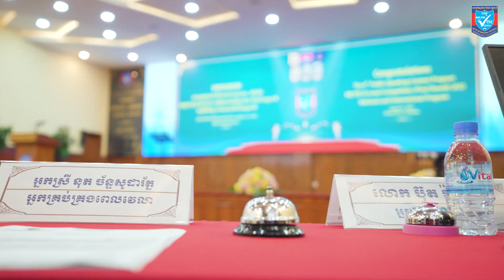847-"ការប្រកួតប្រជែងនិយាយជាសាធារណៈលើកទី៩ វគ្គផ្ដាច់ព្រ័ត្រកម្រិតសាកលវិទ្យាល័យ ប៊ែលធី អន្តរជាតិ"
សូមរីករាយទស្សនាវីដេអូ កម្មវិធី "ការប្រកួតប្រជែងនិយាយជាសាធារណៈ លើកទី៩ វគ្គផ្ដាច់ព្រ័ត្រ សម្រាប់និស្សិតថ្នាក់បរិញ្ញាបត្រ កម្រិតសាកលវិទ្យាល័យ ប៊ែលធី អន្តរជាតិ" ក្រោមអធិបតីភាព ឯកឧត្តម លី ណាវុឌ្ឍ អគ្គនាយករង នៃប៊ែលធី គ្រុប និងជាសាកលវិទ្យាធិការ នៃសាកលវិទ្យាល័យ ប៊ែលធី អន្តរជាតិ ដែលបានប្រព្រឹត្តទៅនាថ្ងៃទី៣១ ខែសីហា ឆ្នាំ២០២៣ នៅសាកលវិទ្យាល័យ ប៊ែលធី អន្តរជាតិ ទីតាំងទី២-ស្ពានអាកាសចោមចៅ។
Please enjoy watching the video of the "9th Public Speaking Contest Program of Bachelor's Degrees Students for BELTEI IU Level Competition (Final Round)", presided over by His Excellency LY Navuth, Deputy Director-General of BELTEI Group, President of BELTEI International University, which was held on August 31, 2023 at BELTEI International University, Campus 2 (Chom Chao Flyover).